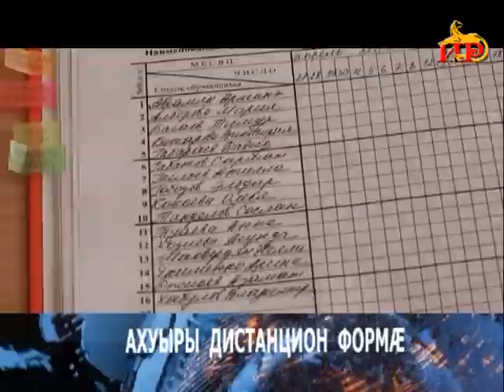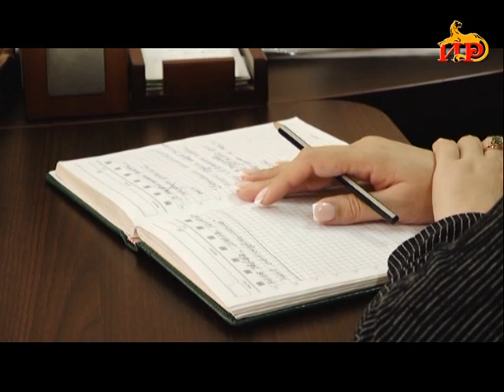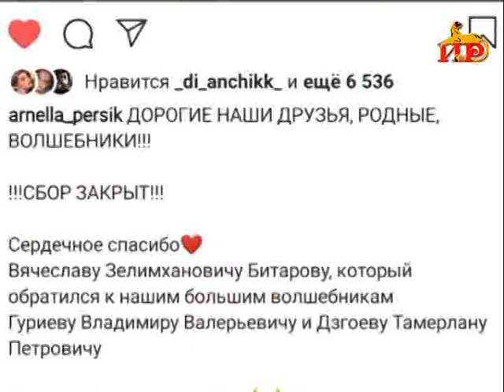Информацион рауагъд «Абон» Хуриты Батрадзимæ. 21.05.2020.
-Оперативон штабы рабадты президент бахæс кодта, цæмæй фæтыхджындæр кæной курсанттæ карантины кæм сты, уыцы бынатмæ хъусдард. (Фыццаджыдæр æдасдзинад)

-Фæцис ацы азы скъолæйон программæ. Нæ репортаж у скъола-интернаты ахуырадон процессы фæдыл. (Ахуыры дистанцион формæ)

-Йæ райгуырæн бон нысан кæны композитор Харебаты Тимур. Хуссар æмæ Цæгат Ирыстоны адæмон артистыл сæххæст 72 азы. (Арфæтæ адæмон артистæн)